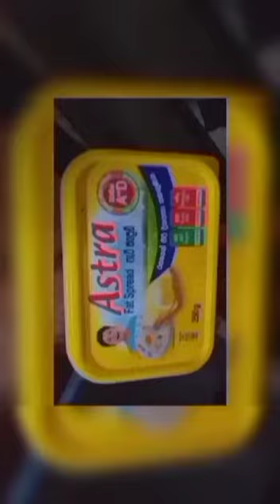Home Made Beef Kurma/Spicy Beef curry